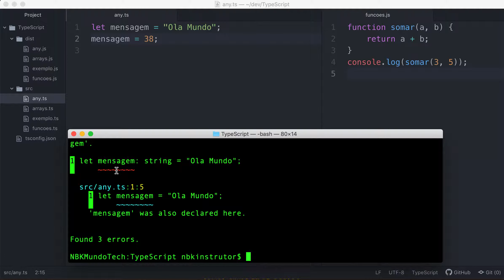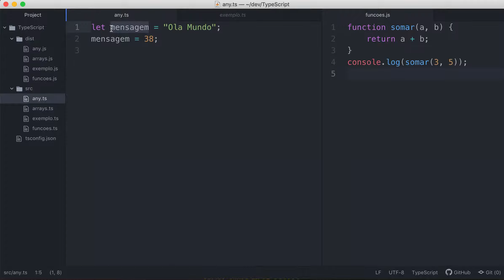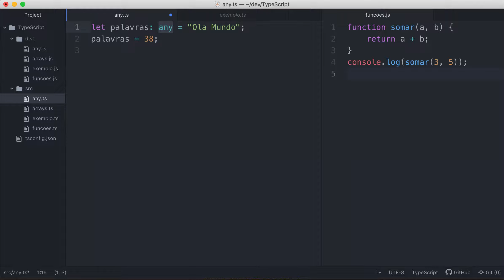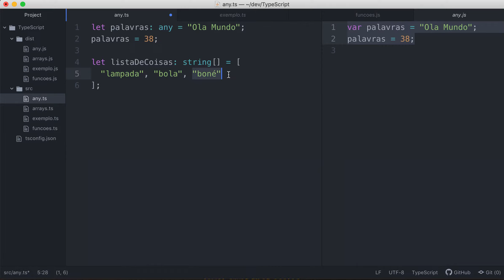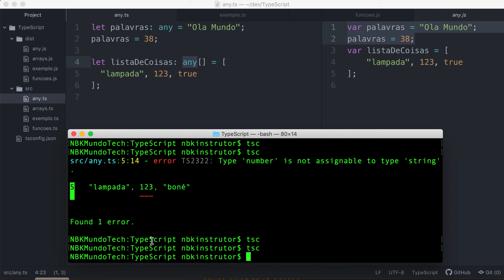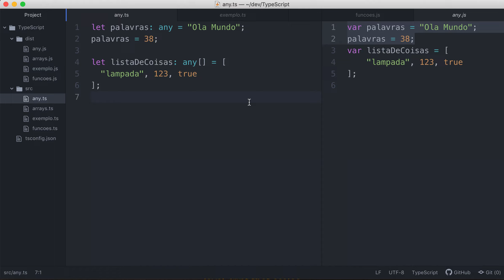0015-08 Como Usar any Para Optar por Não Checar o Tipo no TypeScript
TypeScript é uma linguagem que é um superset (superconjunto) do JavaScript. Isto é, o TypeScript adiciona coisas a mais à linguagem para deixar ela mais robusta e preparada para aplicativos de enterprise. É usada para escrever código de JavaScript em escala. O compilador do TypeScript transpila código para o JavaScript normal, que pode ser interpretado pelos navegadores atuais e pelo Nodejs no servidor. TypeScript foi desenhada pela Microsoft pelo mesmo designer da linguagem C#, Anders Hejlsberg.